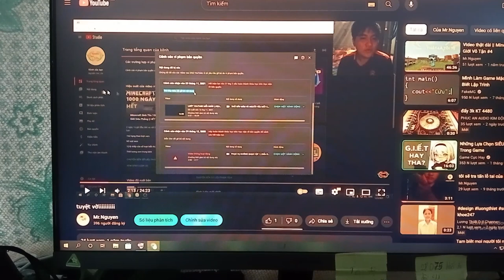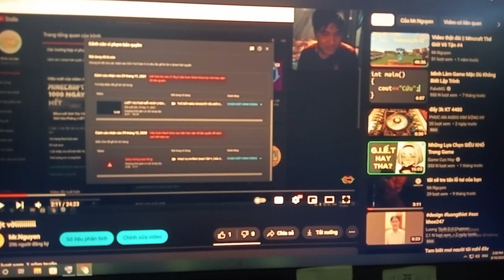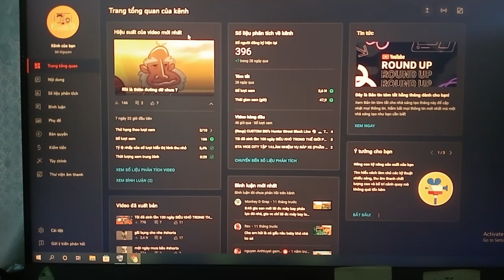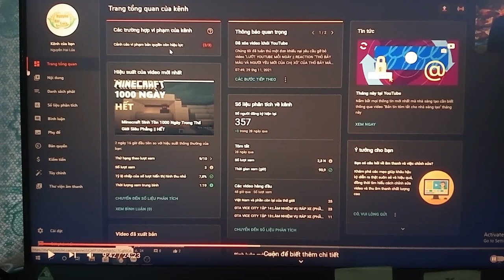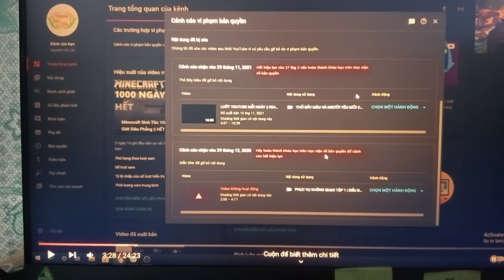Kênh tôi đã mất gậy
Hôm qua (15/8) vào trang tổng quan của kênh mình bấm chơi chơi vô tình làm mất luôn hai cây gậy và video này đăng để câu view :)

Bản quyền video thuộc về Mr.Nguyen
Xin hãy để lại credit trước khi reup!